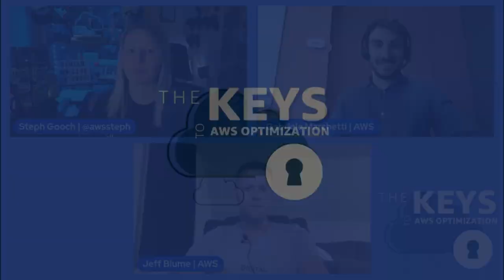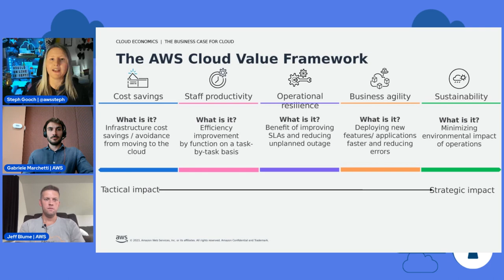Building a Business Case | The Keys to AWS Optimization | S7 E13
To move to the cloud you often need to create a business case to support this. Join us to learn about the AWS Cloud Value Frameworks and how you can use its pillars to build a business case.